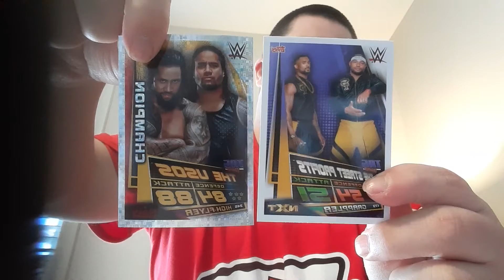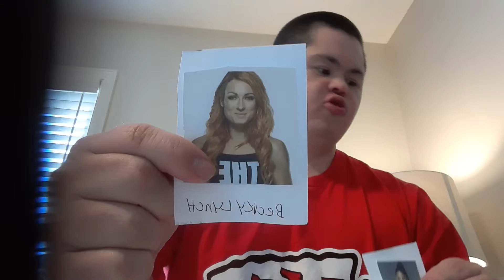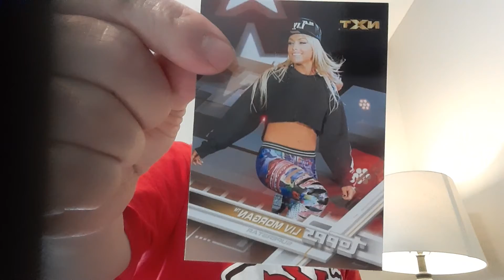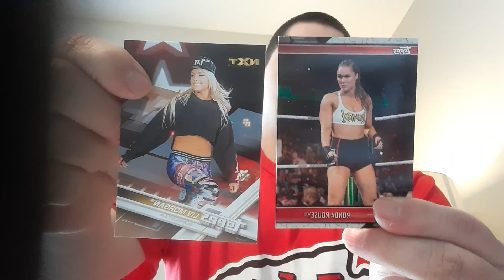Trading Cards predictions Match At Summerslam